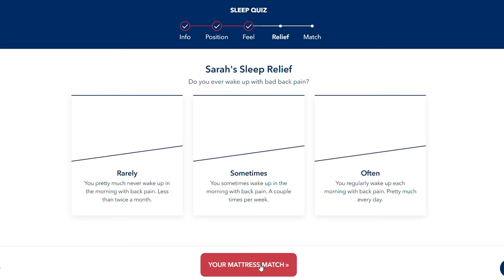ASMR | 1 Hour of Pure Ear Attention for SLEEP | Ear Cleaning, Brushing, Cupping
Thanks Helix for sponsoring! to get up to $200 off your Helix mattress, plus two free pillows.

Hi guys! I haven't shot a 1 hour video in a while - they're a lot of work surprisingly haha, so I hope it helps you guys relax and fall asleep. This was one of those rare videos where I actually gave myself tingles while editing it LOL

It definitely has more mouth sounds than some of my other videos so just a heads up! Other triggers include ear cleaning, tapping, brushing, personal attention, face touching, ear to ear whispers, water sounds, kisses, fabric scratching, and repetition!